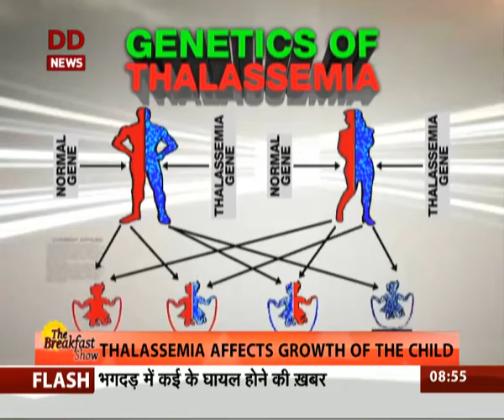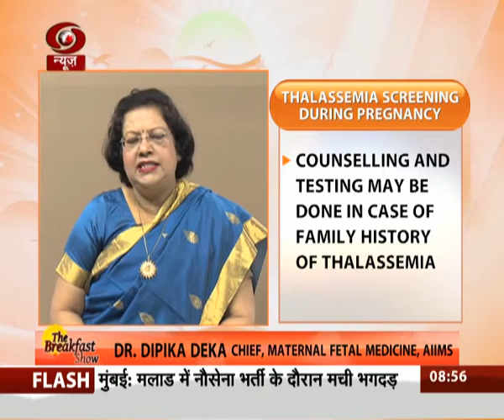Health : Signs and Symptoms of Thalassemia